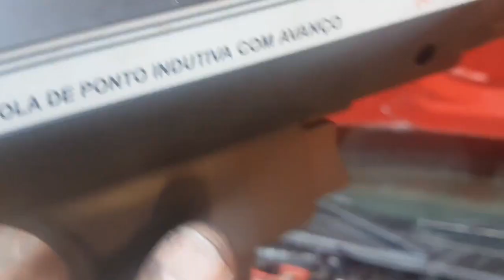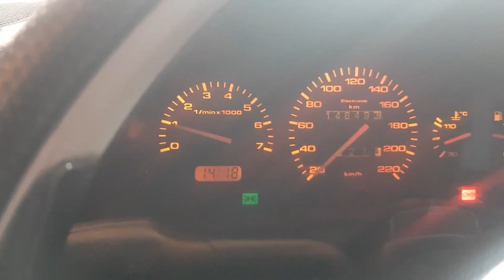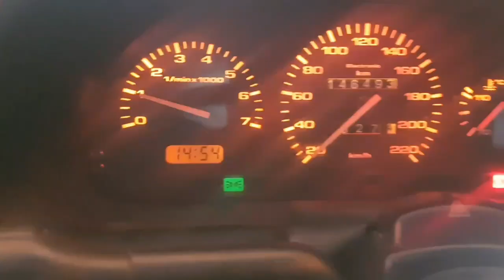Colocando o motor AP 1.8I no ponto, mais a importância do short plug (continuação)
Olá amigos, nesse vídeo eu mostro como verificar e colocar o motor no sincronismo, (ponto) e a importância de se tirar o short plug para parar o módulo e poder por corretamente o motor no Grau indicado.